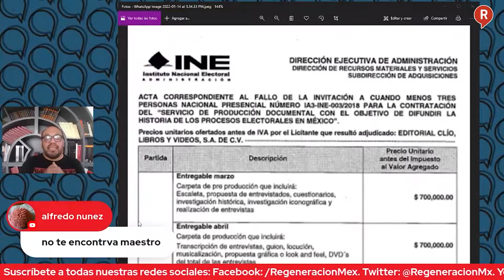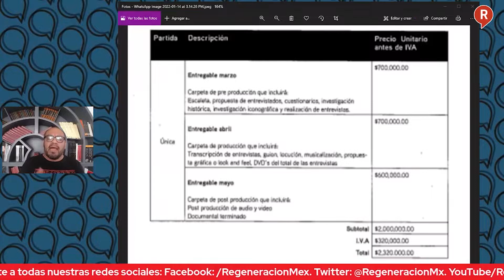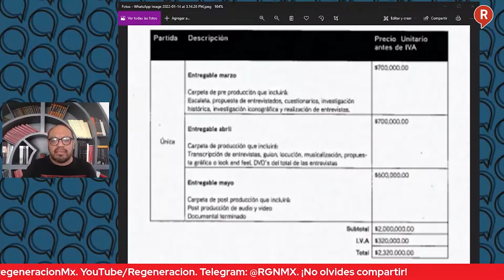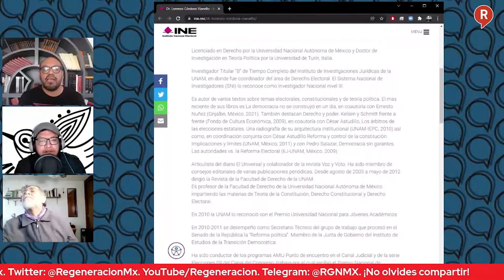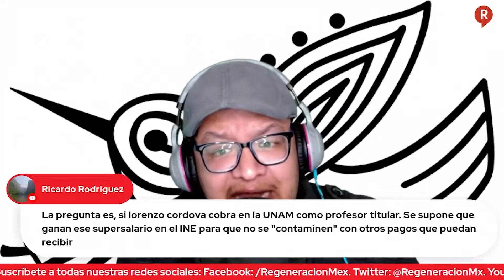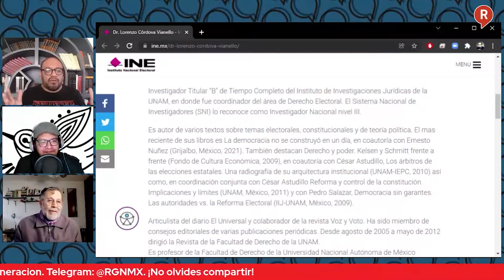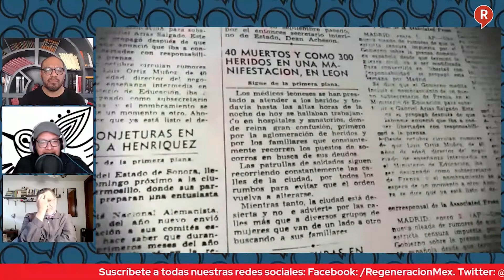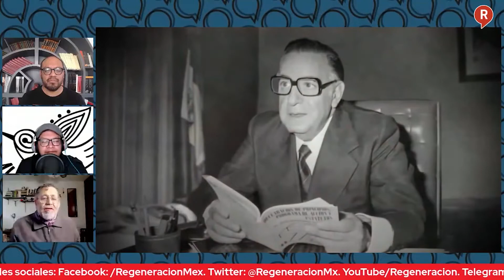Mesa de Análisis LorenzoCórdova, El Faraón de la Democracia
No se trata de una campaña personal contra Lorenzo Córdova, sino contra su cinismo y su defensa absurda del privilegio mientras hondea la bandera de la democracia.

"Somos Botas Negras"

Si deseas hacer alguna donación, por favor a la siguiente cuenta BBVA Bancomer:
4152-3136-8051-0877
Se puede a través de Oxxo.